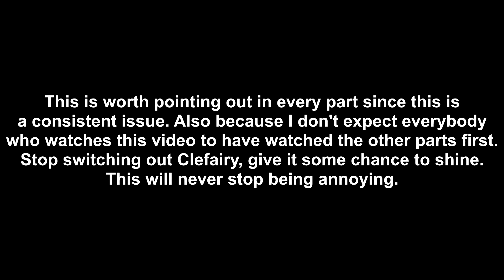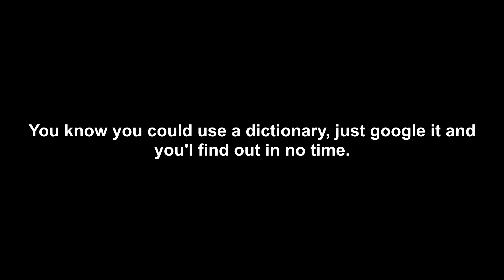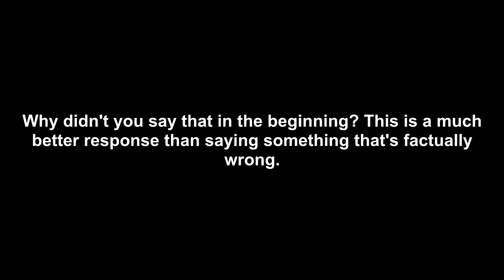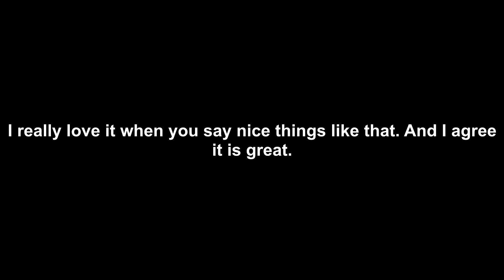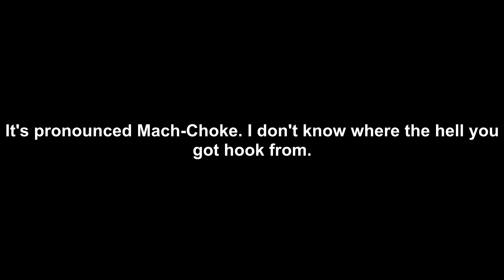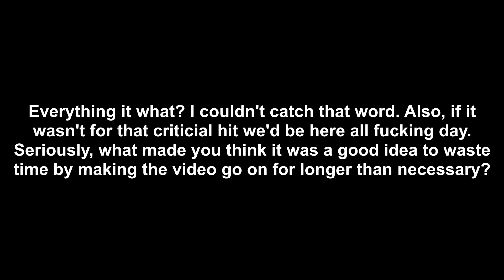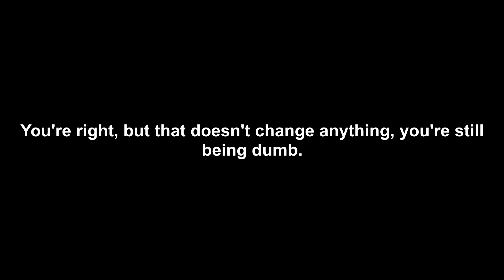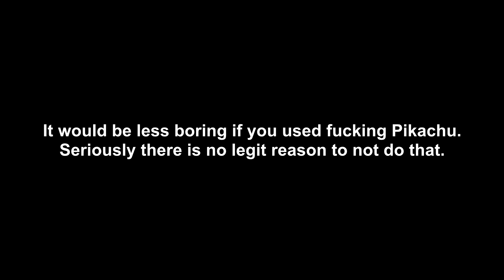Me playing Pokémon Red Part 19 (analyzed)